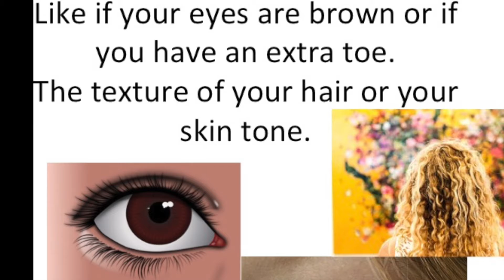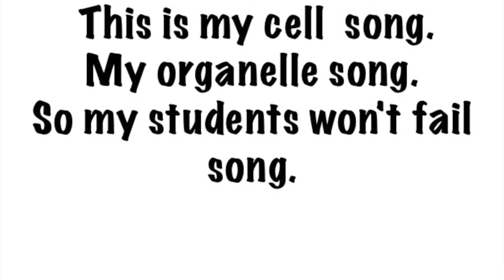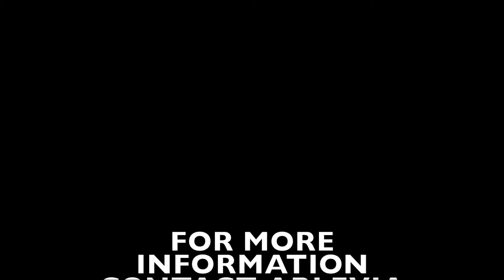Science Songs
I have finally done it.  Science Songs are now available.  They are professionally recorded.  HELP ME SPREAD THE WORD.  Do you know a science teacher, principal, assistant principal, child going into the 6th, 7th, 8th or 9th grade?  If you do please share this with them.  Science Songs Work! (and they are HOT!) lol